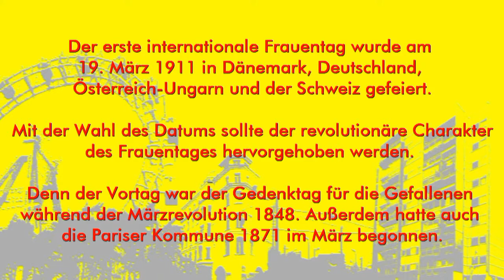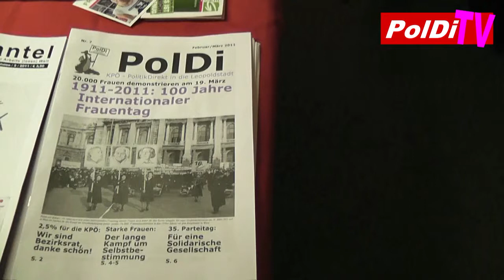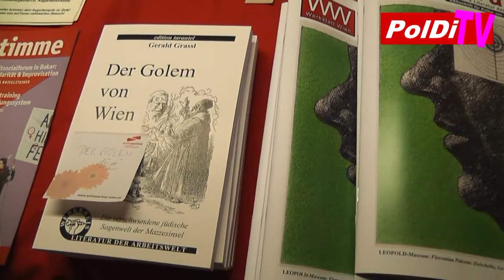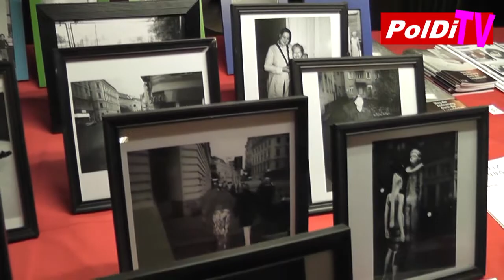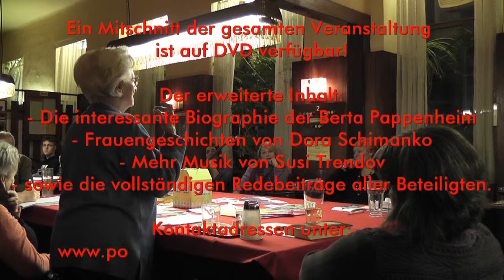PolDi - Roter Montag "100 Jahre Frauentag"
Die KPÖ Leopoldstadt veranstaltete am 7. März 2011 einen weiteren "Roten Montag" im Cafe Sperlhof.

Thema war diesmal: "1911 bis 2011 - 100 Jahre Internationaler Frauentag"

Der erste Frauentag wurde am 19. März 1911 in Dänemark, Deutschland, Österreich-Ungarn und der Schweiz gefeiert.
Mit der Wahl des Datums sollte der revolutionäre Charakter des Frauentags hervorgehoben werden, denn der Vortag, der 18. März, war der Gedenktag für die Gefallenen während der Märzrevolution 1848. Außerdem hatte auch dei Pariser Kommune 1871 im März begonnen.

Irma Schwager, Melina Klaus und andere erläuterten in diesem Sinne ausführlich, warum dieser Tag enorm wichtig für die Frauenbewegung ist.

Eine DVD der Veranstaltung mit weiteren Inhalten wie z.B.:
- Eine interessante Biographie der Berta Pappenheim
- Frauengeschichten von Dora Schimanko
- Alle Redebeiträge ungekürzt
- und viel Musik von Susi Trendov
ist über (unter Rubrik: Kontakt; mailen, anrufen, schreiben...) erhältlich.